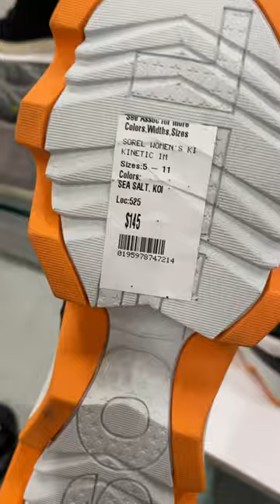Brand Sorel shoes in Macy’s.